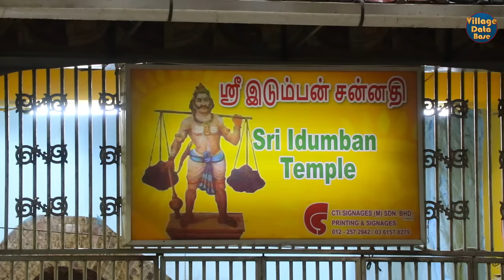Malaysia Batu Caves Tour Tamil 2022 I Malaysia Murugan Temple I மலேசியா முருகன் கோவில் சுற்றுலா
Jolly Holiday Malaysia Flight Tour Package Rs.34999

Incluions:
* 3 Night / 4 Days
* Flight Ticket
* VISA
* Travel Insurance
* 3 Night 3* Hotel
* 03 Breakfast + 03 Dinner
* Half Day KL City Tour
* Batu Caves
* Genting Day Trip
* One Way Cable Car Ride
* All Transfer

Malaysia Tour Package Rs.35000 (04 Days)
Singapore and Malaysia Tour Package Rs.60000 (6 Days)
Singapore + Malaysia + Thailand Tour Package Rs.85000 (8 Days)